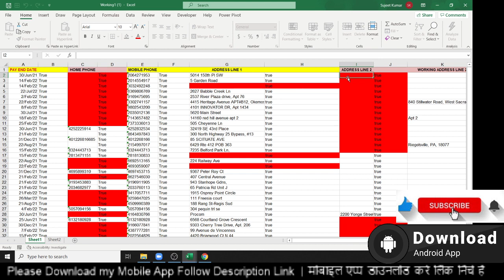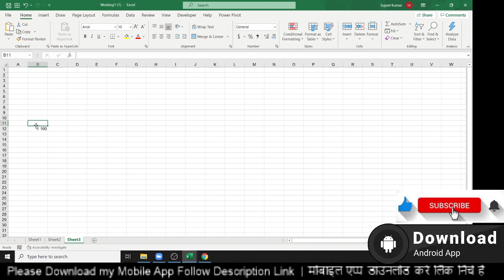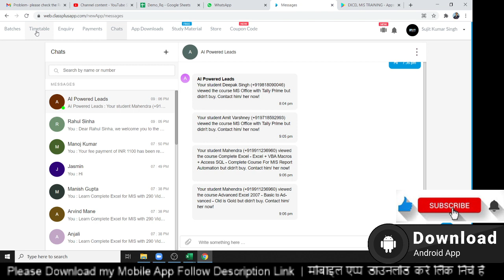Remove Blank / Space in Data - Pravesh Gupta Problem Sution